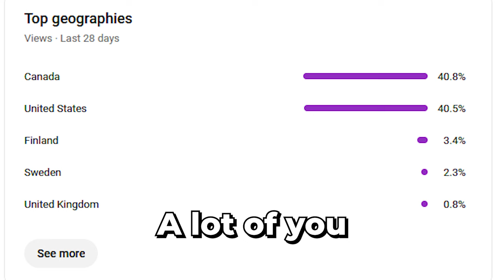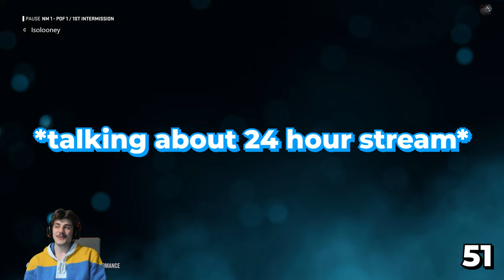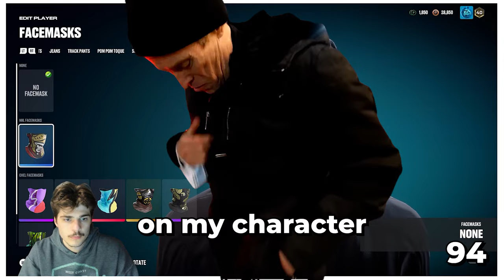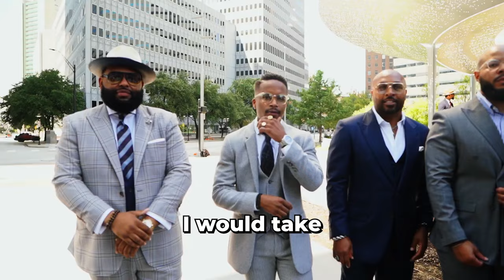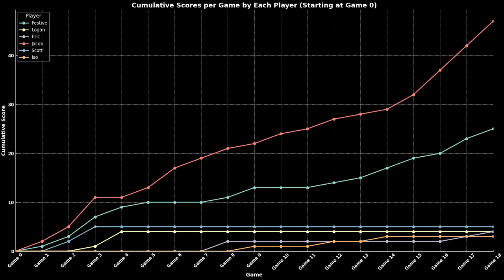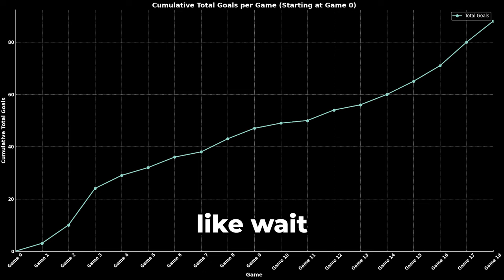CAN WE SCORE 100 GOALS... NHL 25 CHALLENGE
Intro - 0:00
25 Goals - 1:05
50 Goals - 2:06
75 Goals - 5:25
100 Goals - 9:10
Outro - 10:45

BFTBG

music for all -    • music for all (Anthpo's Original Soun...